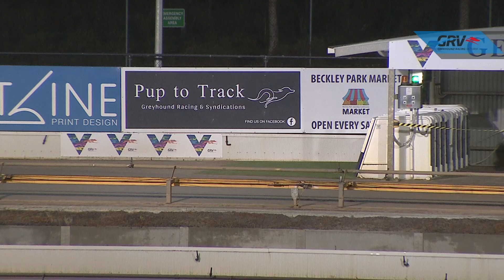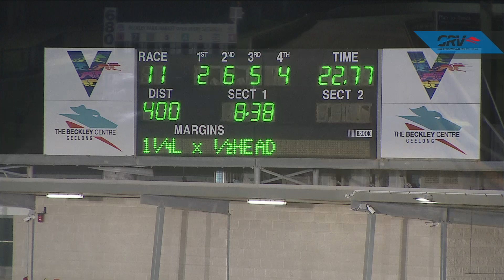GEL FRI 10 DEC 21 R11